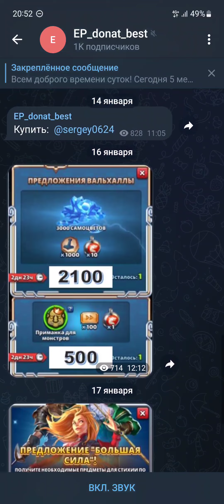Опять без хила... зато быстро! / Империя пазлов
Ссылка на бензин: сбербанк: 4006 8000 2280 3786 Андрей.В.С.